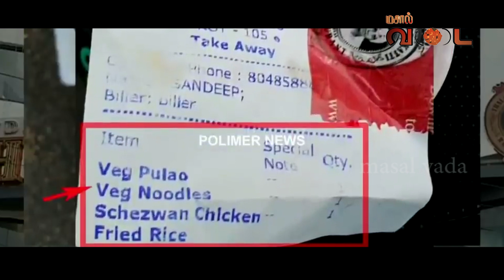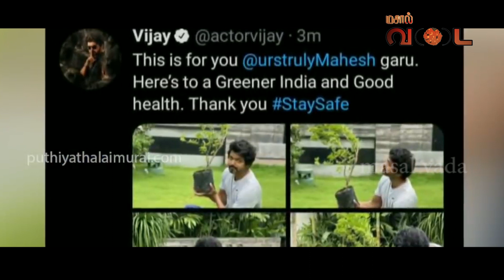nithi kailasa intro masal vada troll 4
Brand promotion By:
stf production
AS photography

Edit by:
Barath